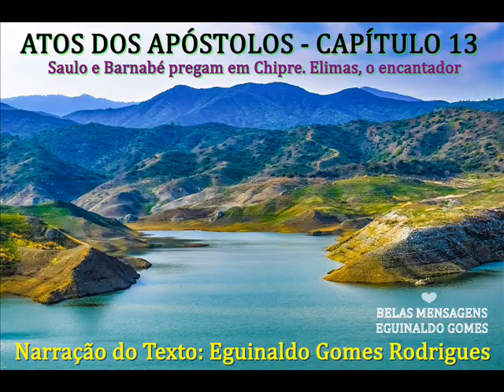ATOS 13 - ELIMAS, O ENCANTADOR - PALAVRA DE DEUS PARA HOJE - MENSAGEM BÍBLICA - PALAVRA DO DIA - FÉ